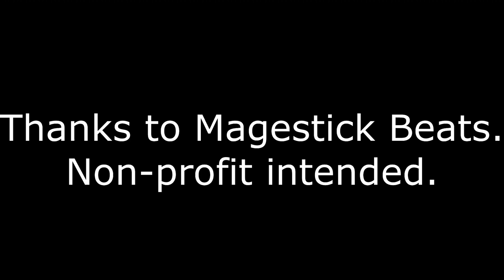Hmong130: War & Life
I do not own the beat & thanks to Magestick Beats for the beat.

Lyrics:
Verse 1 (Sengxai):
running through the jungles and the mountains of Laos,
hunted, and fleeing, from the communists, and fearing from the gunshots,
childrens were poisoned to the brink of death, so enemy soldiers cant locate them
All this violence in the world,
Its got to the point where they started using childrens at the age of thirteen,
Does this make any sense, who knows
but it got me questioning were we right were we wrong,
in helping the Americans fight their war,
a war in Laos that no one even knows called the secret war,
all because of a broken contract,
As they lost the war the Americans retreated,
Leaving many Hmong people in the back,
fearing for their lives as they flee to Thailand,
got them questioning where is our protection

Verse 2 (Yousae):
Desperate to live and desperate for freedom
Crossing the Mekong was the only solution
With no boats ride and no guarantee of living
Many took the risk and swam through the current
Lives were lost, but many had made it
Ban Vinai was where they were kept
This place created identity but
It was poor, dirty and wasn't the best

America is a place where many resettled
To start a new life of peace and freedom
But Just to find it was a place unwelcoming
Faced with hate and faced with racism
But time has changed
Now it has become a place we all can call home

Bibliography:
“Hmong Children and Soldiers.” The Jungle Hmong: A Forgotten Ally On the Run,

“Hmong People Praying.” Hmong Searching for a Home,

“Hmong Soldiers with an American Soldier.” 738 – Hmong Soldiers Honored in Pensacola,

“Hmong Story Cloth.” Hmong Story Cloth,

Hmongstory40. “Picture of Ban Vinai.” Hmong and the Secret War,

Lair, James W, and Noah Vang. “Single Hmong Child Soldier.” Minnesota Historical Society,

“Pictures of Ban Vinai Childrens, Vang Pao, and Soldiers.” The VNCA's Virtual Archive, vva.vietnam.ttu.edu/.

“Sao Vang Rally.” Man Who Beat Hmong American Hunter Sao Vang Charged with Battery,

Thao, Cy. “Story Oil Paintings.” Artist: Cy Thao,

Vang, Lue and Lar Yang, directors. The Hmong and the Secret War. PBS, Public Broadcasting Service, 9 Nov. 2017,

“Young Hmong Soldier Boys.” The CIA's Covert Operations in Laos and Cambodia,